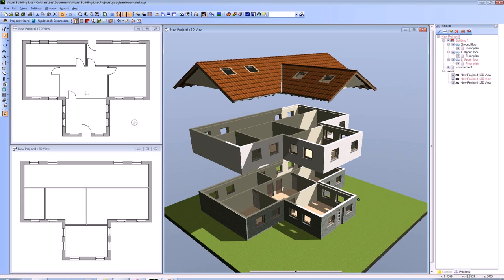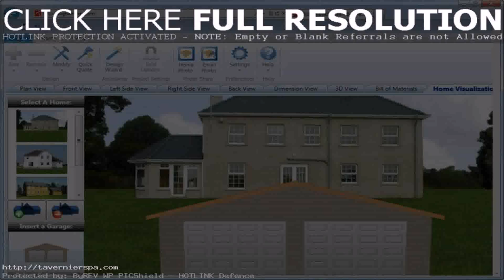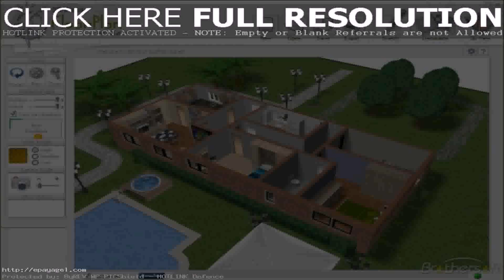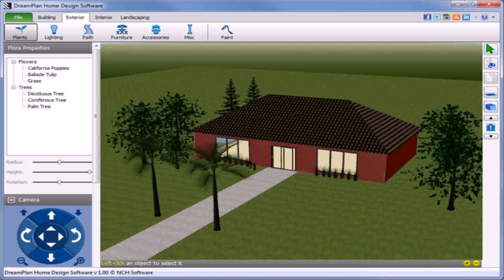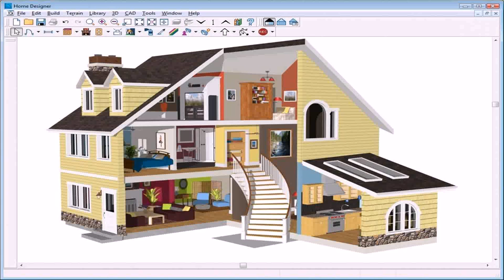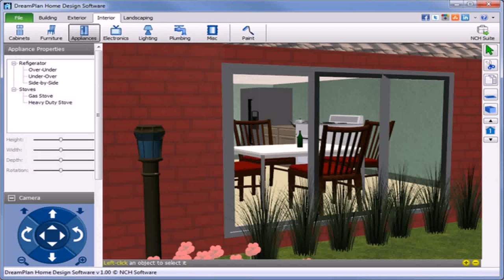House Plans Design Software Free Download (see description) (see description)